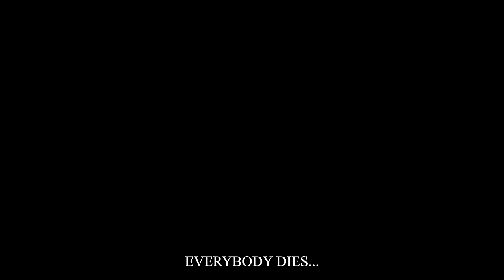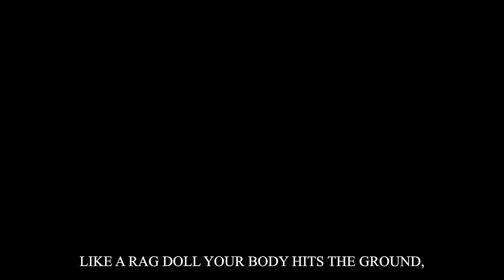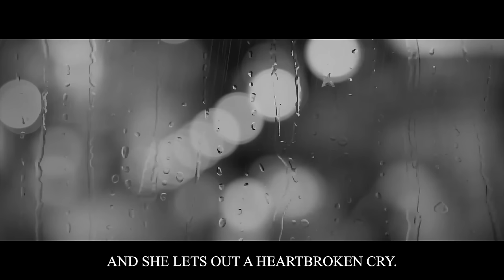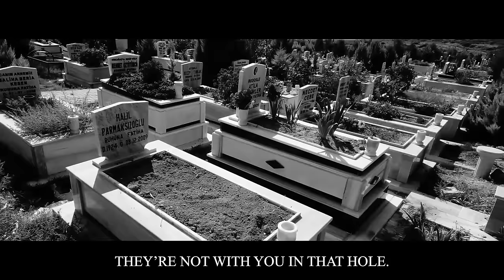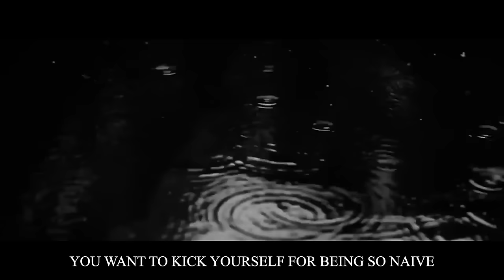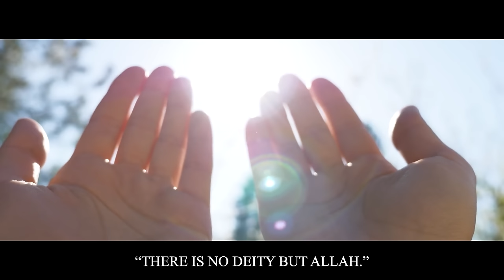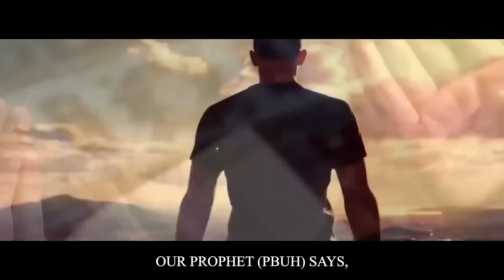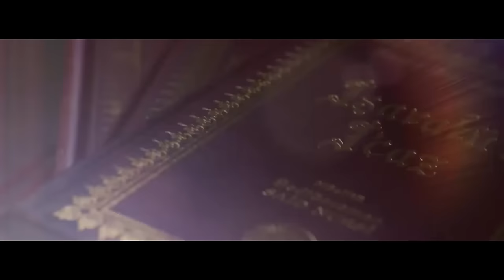(+15) When You Enter The Grave They Will Come To You One By One! (Close Your Eyes And Listen!)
You can send a dm to @towardsela on instagram to get more information about the Risale-i Nur Collection or to start reading it :)

(+15) They Will Come To You One By One When You Enter The Grave!